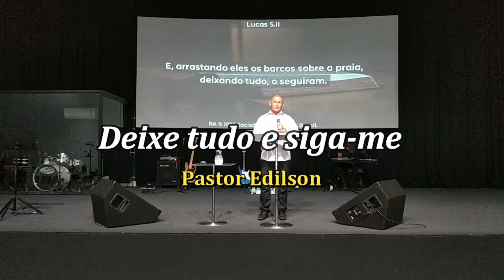Deixe tudo e siga me | Pr. Edilson | 10/08/2023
Ministração: Pastor Edilson
Igreja Aliança de Amor, Araçatuba - SP